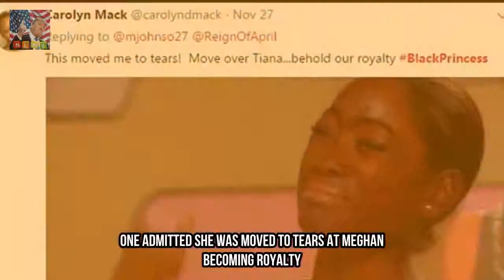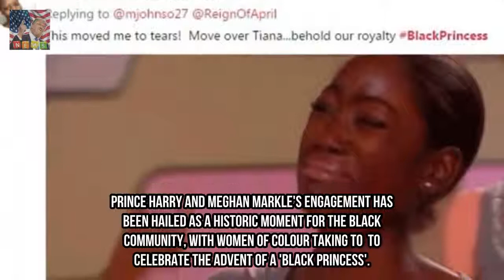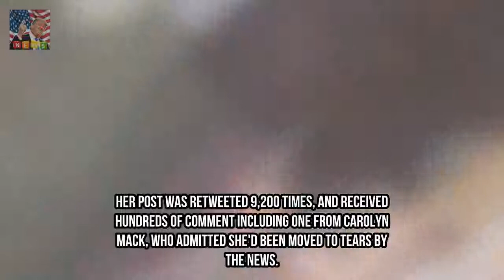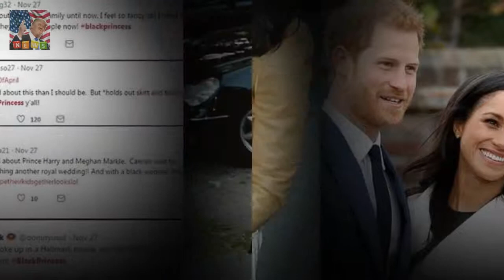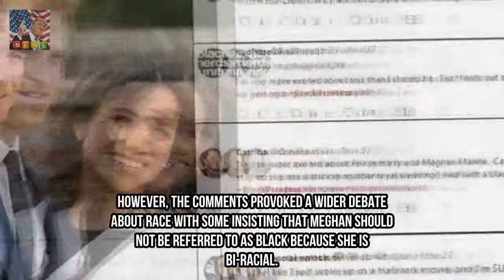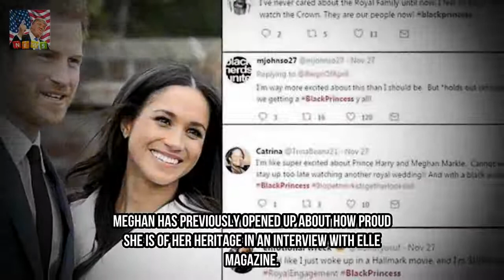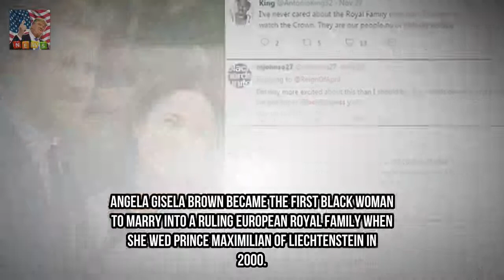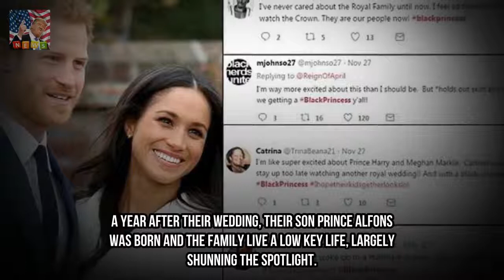Twitter goes into meltdown with the hashtag BLACKPRINCESS Breaking News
Hashtag blackprincess has gone viral since royal engagement announcement Many said that Meghan is an icon for black women and girls around the world Some compared the announcement to Barack Obamas election as US president One admitted she was moved to tears at Meghan becoming royalty Prince Harry and Meghan Markles engagement has been hailed as a historic moment for the black community with women of colour taking to Twitter to celebrate the advent of a black princess.

✅ The content of my videos is the purpose of entertainment. My vid